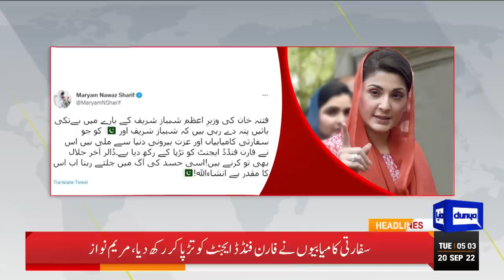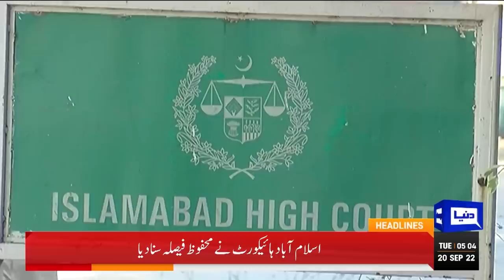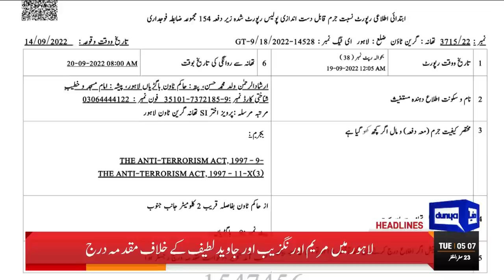Punjab CM Pervaiz Elahi Big Announcement | Dunya News Headlines 5 AM | 20 Sep 2022